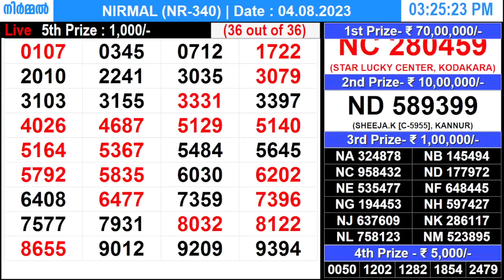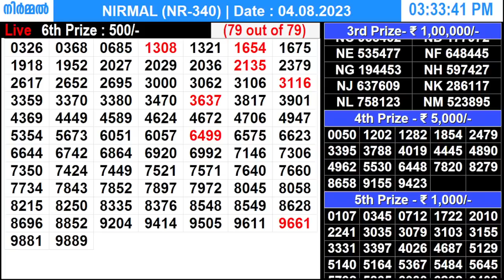KERALA LOTTERY NIRMAL NR-340 | LIVE LOTTERY RESULT TODAY 04/08/2023